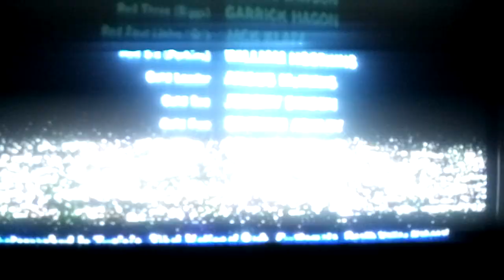Star Wars Episode IV A New Hope end credits edited vhs Coppy